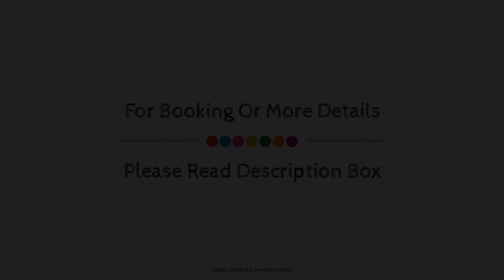Apartamento Tinerfe el grande 12, Tenerife, Spain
Searching For
1. Apartamento Tinerfe el grande 12 - Tenerife
2. Apartamento Tinerfe el grande 12 - Tenerife Virtual Tour
3. Apartamento Tinerfe el grande 12 - Tenerife Rooms
4. Apartamento Tinerfe el grande 12 - Tenerife Amenities
5. Apartamento Tinerfe el grande 12 - Tenerife Videos
6. Apartamento Tinerfe el grande 12 - Tenerife Offers
7. Apartamento Tinerfe el grande 12 - Tenerife Deals
Audio Credit:
Track Title: Blank Slate
Artist: VYEN